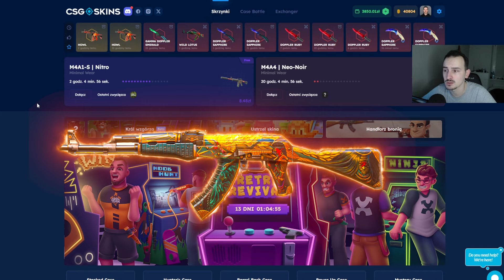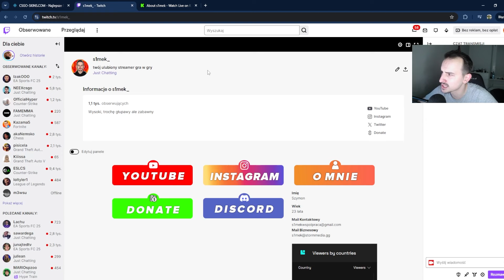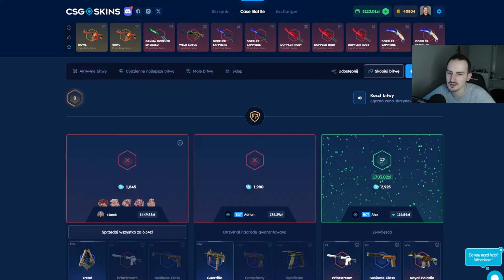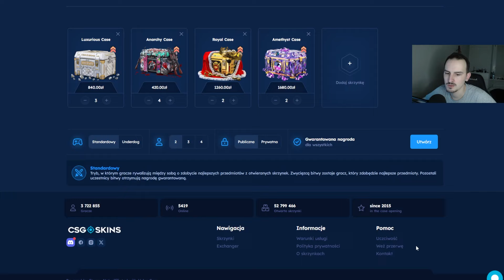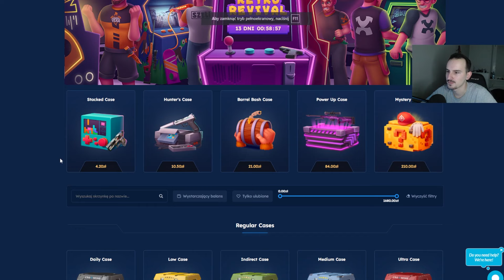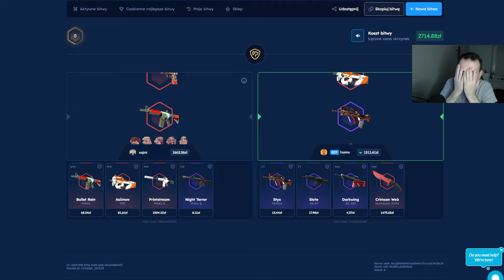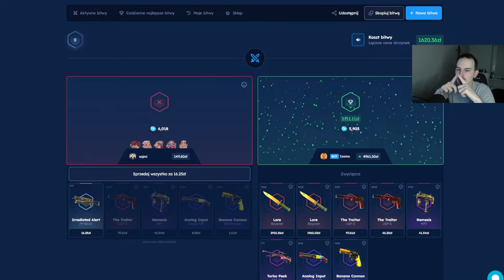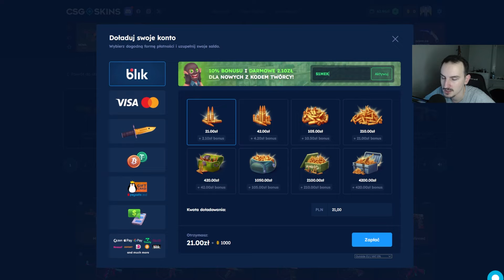🔥 ZBUGOWANE BITWY ZA 40.000ZŁ Z ISAMU!!! 💸 CSGOSKINS